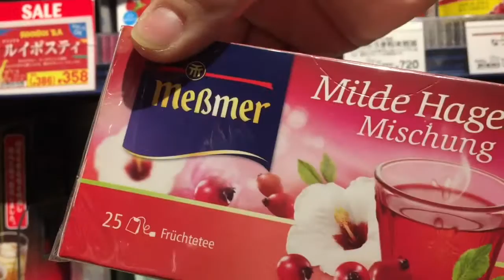Minha Vida No Japão(passeio No shopping)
Roupas,game center,eletrônicos,comida